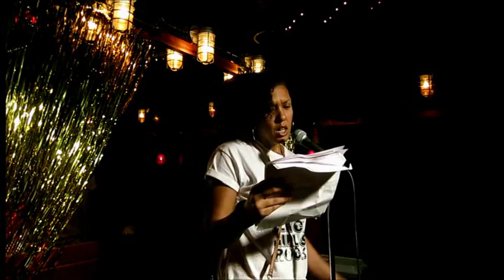"Silver Tongued Devil" Too Tall Joanz for Rimes of The Ancient Mariner July 27,, 2016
"Silver Tongued Devil" Too Tall Joanz for Rimes of The Ancient Mariner July 27,, 2016 @ Three of Cups Lounge.